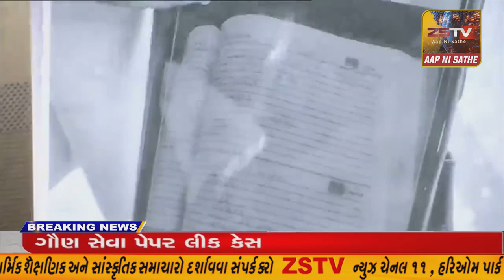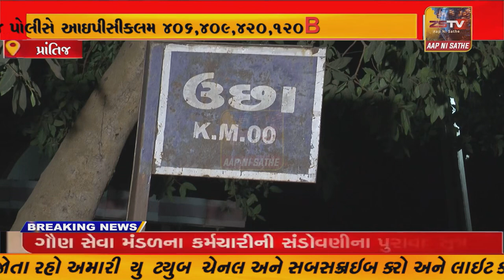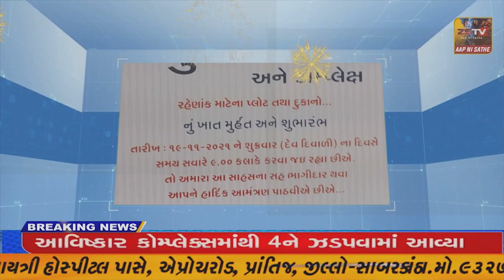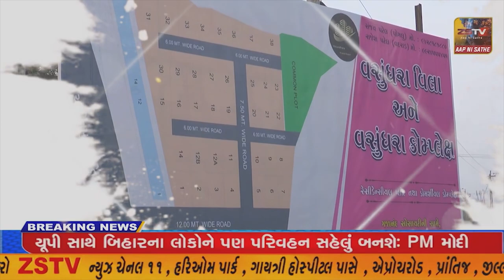પેપર લીક મામલે પ્રાંતિજ પોલીસ સ્ટેશન મા ૧૧ ઇસમો વિરૂધ્ધ પોલીસ ફરીયાદ નોંધાઈ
પ્રાંતિજ પેપર લીક મામલે પ્રાંતિજ પોલીસ સ્ટેશન મા ૧૧ ઇસમો વિરૂધ્ધ પોલીસ ફરીયાદ નોંધાઈ// ZSTVNEWS//